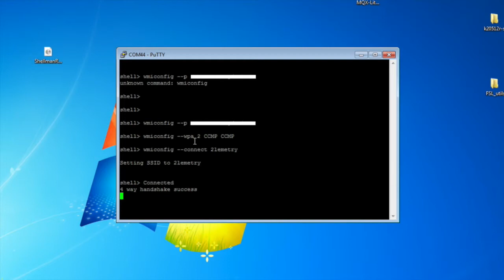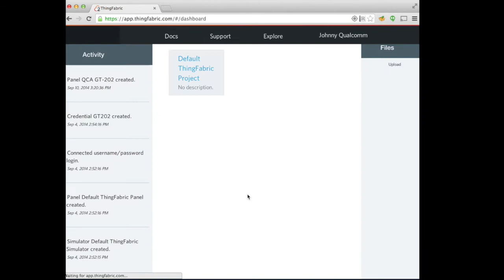Freescale Freedom Board and Qualcomm GT202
The video is from 2lemetry and goes with the GT202 Qualcomm product and the Freedom Board from Freescale.